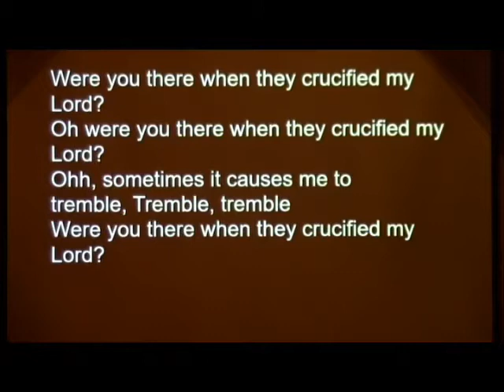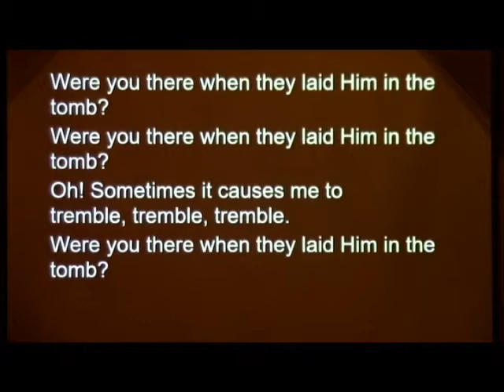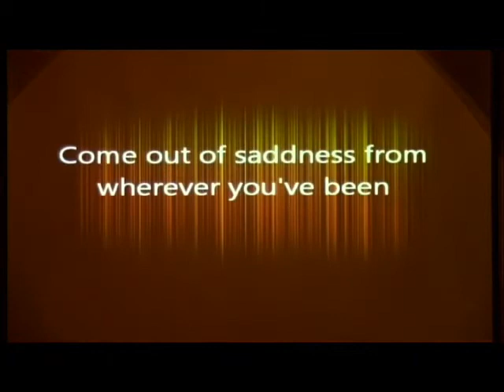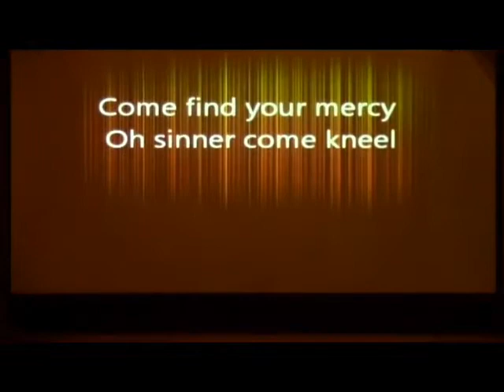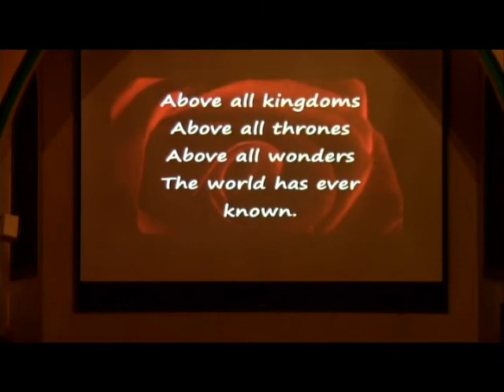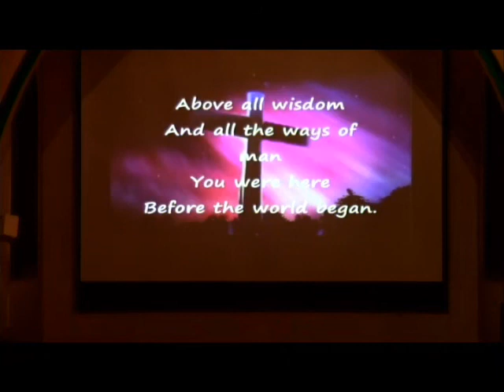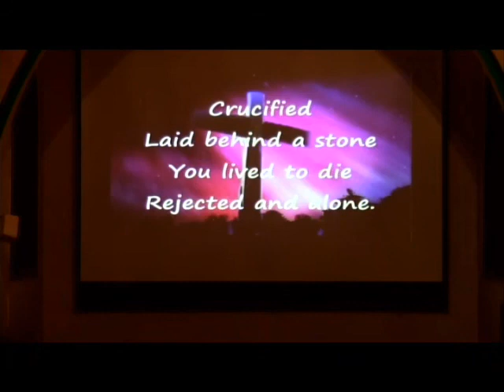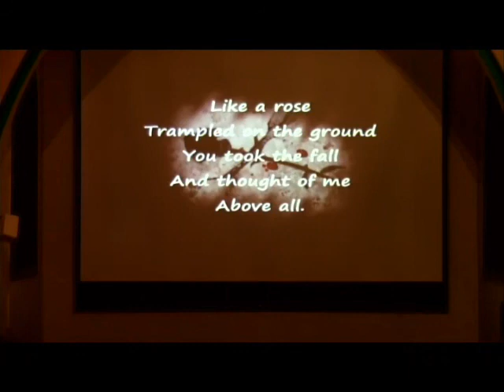April 1, 2021 | Maundy Thursday Worship Service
Pastor Richard Crooks